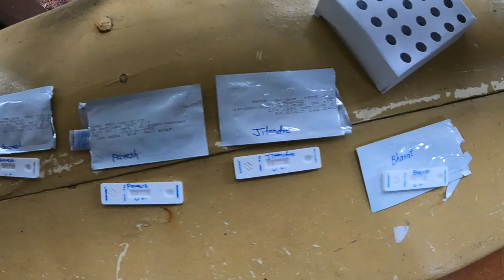Soulful Ride To Mahabaleshwar | Tapola | Paresh Jain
Hello friends,
  It was an amazing experience of bike riding with my fellow friends to Mahabaleshwar and Tapola in full of rain and fog. it was such a soulful trip for all of us and we have created so many unforgettable memories for our life time. you all can see heaven on earth and we all four are the witness of the same. With this video you all can see a glimpse of heaven.